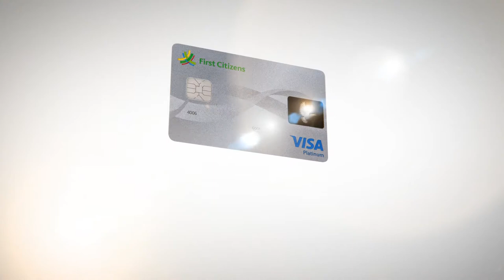First Citizens Platinum Credit Card DoYou!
Shop |   Dine | Travel | Live | Play
Go Platinum for All the Right Reasons
Get up to 10,500 FREE points when you are approved for your First Citizens VISA Platinum credit card from May 1st to June 30th 2017!